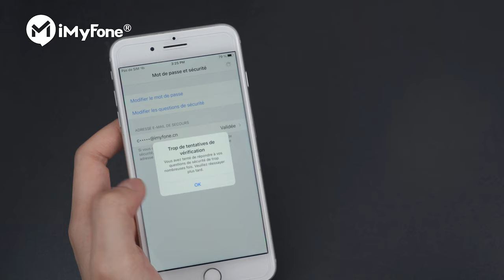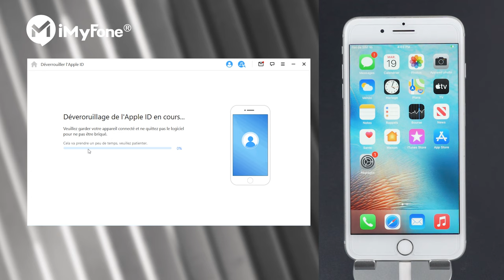Déverrouiller Apple ID Sans Numéro de téléphone / Email / Questions de sécurité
Vous avez saisi un mauvais mot de passe trop de fois, ce qui a entraîné le verrouillage de votre compte Apple ? Cette vidéo va utiliser iMyFone LockWiper pour résoudre ce problème, Téléchargez LockWiper

Si votre compte Apple est verrouillé et que vous ne vous souvenez pas du problème de sécurité, et que vous ne pouvez pas utiliser le téléphone portable et l'adresse électronique d'origine, alors dans ce cas, vous ne pouvez envisager que de supprimer votre compte Apple actuel, sinon vous ne pourrez pas utiliser votre téléphone portable normalement. .

En utilisant LockWiper, vous pouvez facilement le supprimer.